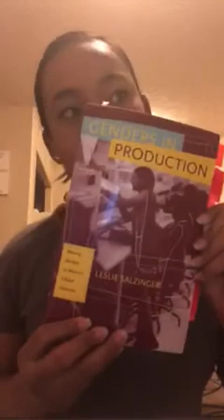Genders in Production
Leslie Salzinger